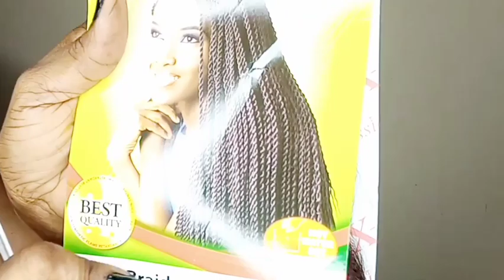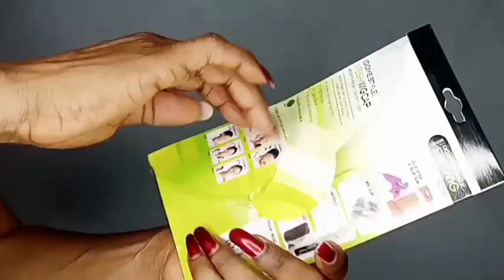DIY/FULL TUTORIAL ON LAYERED HAIR WITH EXPRESSION BRAIDED HAIR. # trending # wigs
Learn to cut well layered hair.